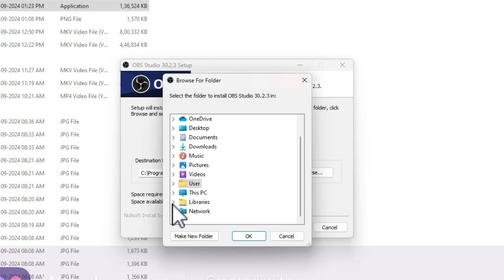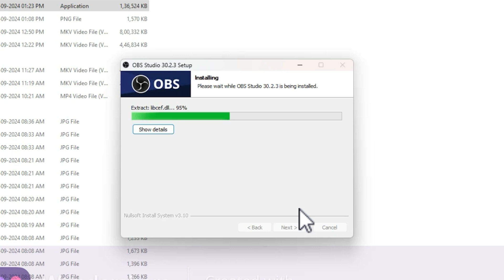OBS STUDIO | How to download OBS Studio live stream | live streaming | simple | easy